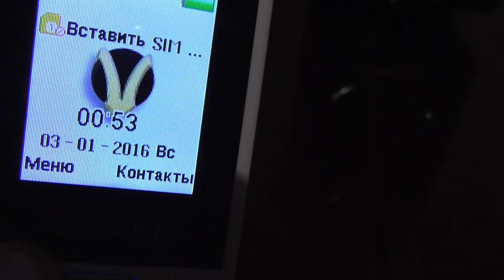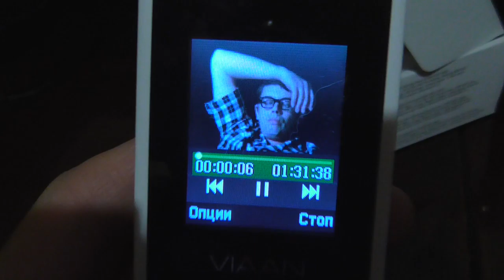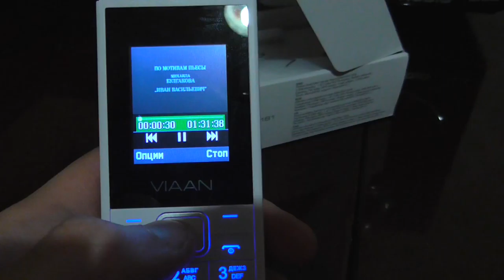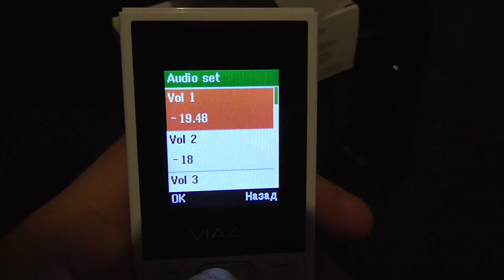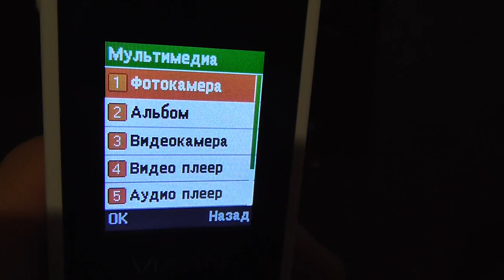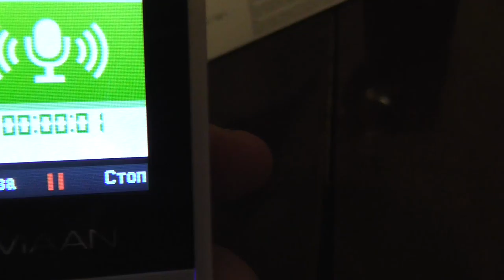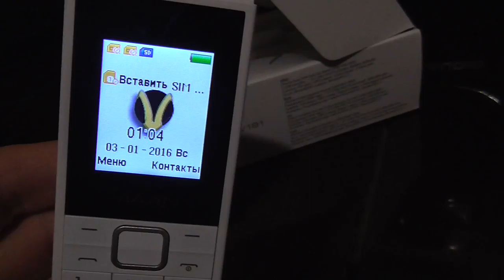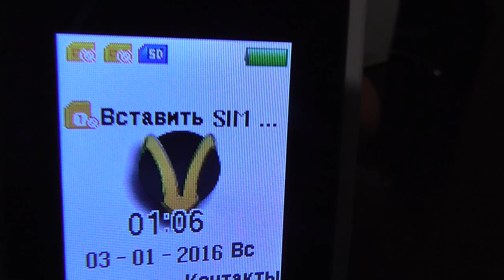обзор Viaan V181